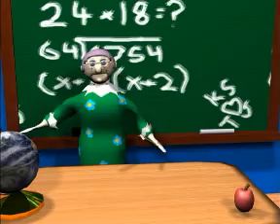The Amazing Adventures Of Ass Man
This is a Short and Tasteful Film that Ashton Cooper and Damien Ahren made at Hellyer Collage in 2004. They also voiced the characters, created all the 3D modules and created most textures. "It was a big challenge, but I'm sure Leonardo didn't find painting the Mona Lisa easy either" quote Ashton Cooper. I can assure you that this the most intellectual short film ever produced. There are so many different themes covered in only six minutes, Political Issues, Racism, Religious Issues and The war in Iraq. I just makes you think for hours this film will change your life.

I cannot praise it enough, I still cry when I watch it, I think if you don't cry when you see this short fill for the first time you probably don't have a soul. You're probably a heartless pirate who only cares about themselves.

This forward is by Ashton Charles Cooper.